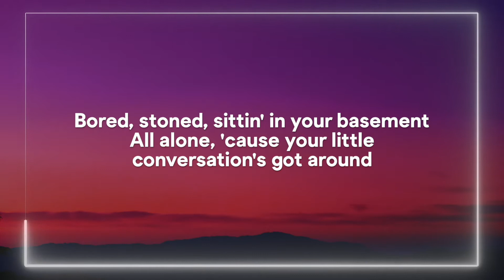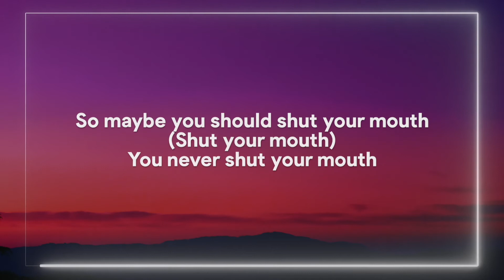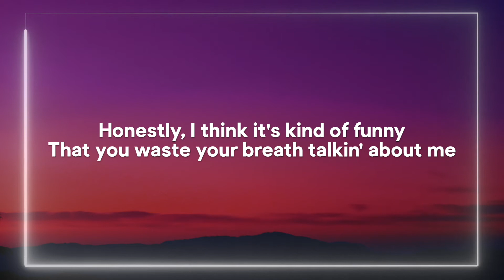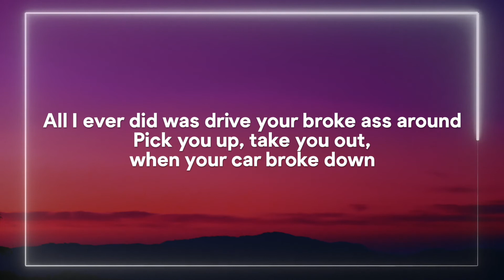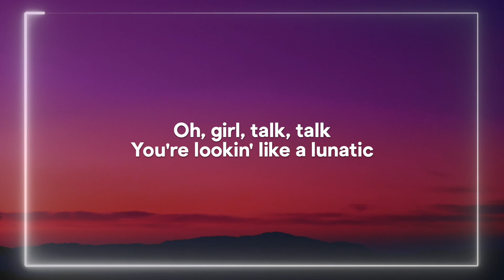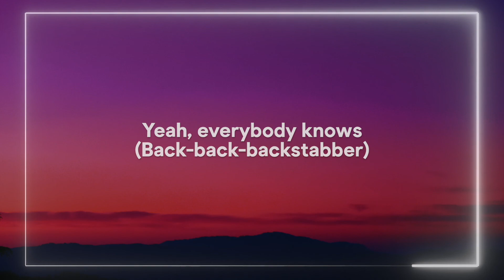Kesha - Backstabber (Lyrics)